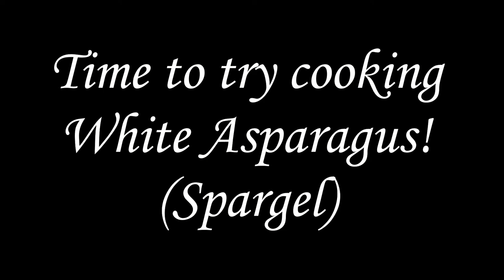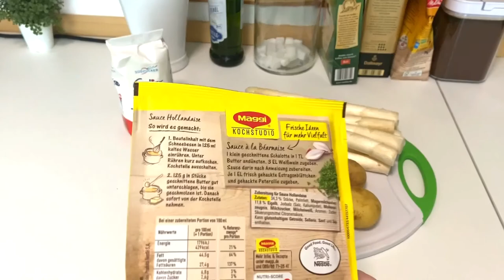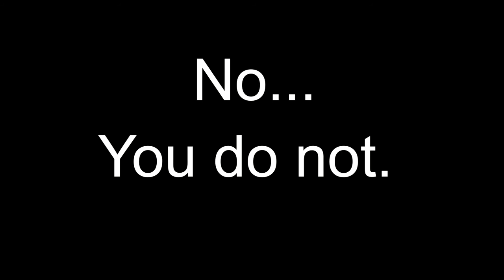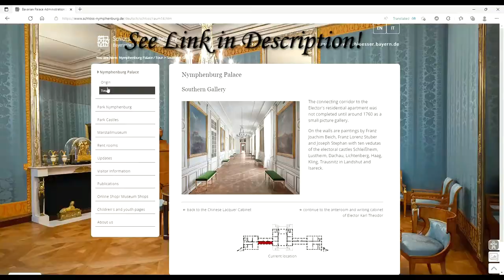Walkaround tour of Munich! German beer, Farmers Market, the Nymphenburg Palace, and more!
Join us as we walk around our new home town! Today we decided to go out and give you guys a view of some of our favorite sights in Munich, including the Munich Residenz Gardens, the main market Viktualienmarkt, the Frauenkirche, the Feldherrnhalle, and Schloss Nymphenburg.

If you want to check out some of the great photos we have taken on our journey so far, you can go to our Etsy shop